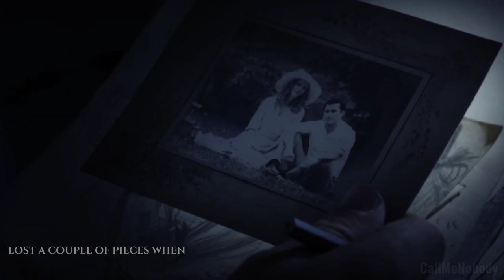Klára & Vladimír | První republika | Arcade